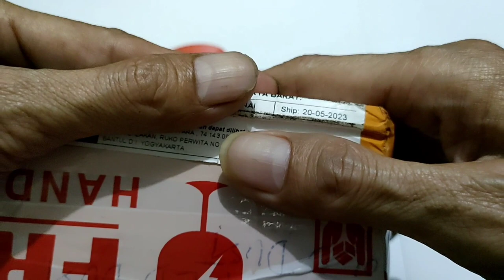Unboxing zippo MARLBORO Gold Dust Last Promotion Pack Original